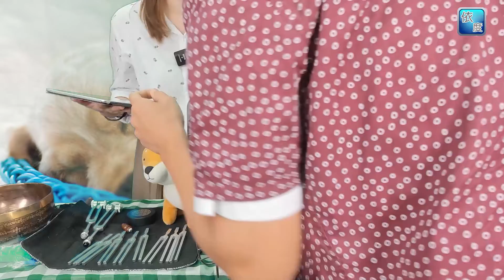寵物移民係唔係好複雜？| 乜嘢係寵物Passport？| 寵物喺飛機度點食嘢同poo poo？| 寵物喺飛機度可唔可以同我一齊坐？